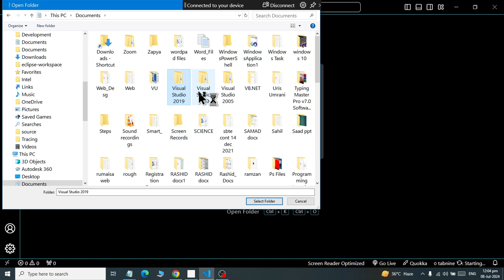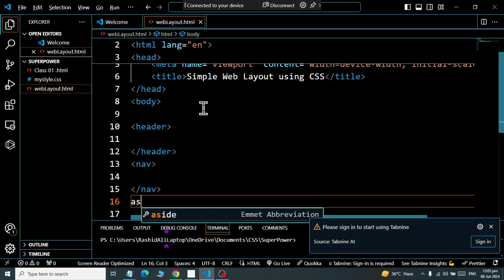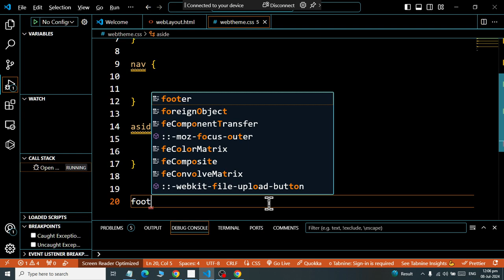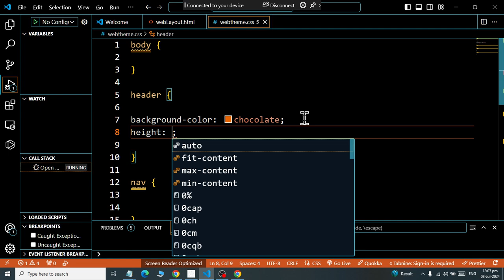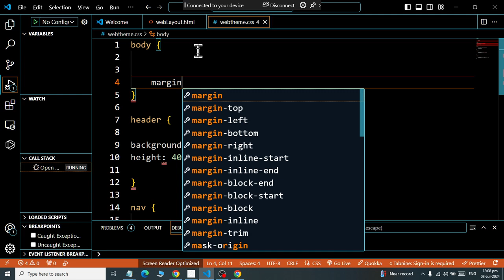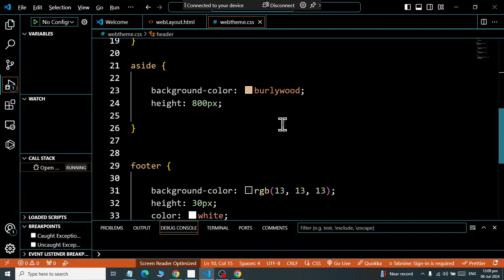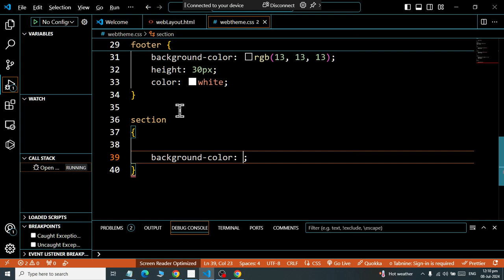Class 04 Creating web Layout using CSS 2024